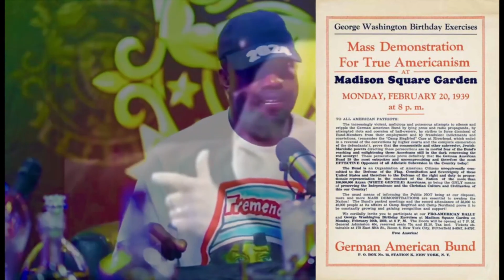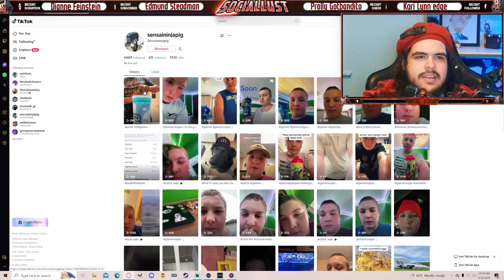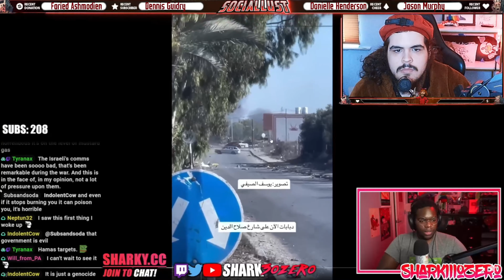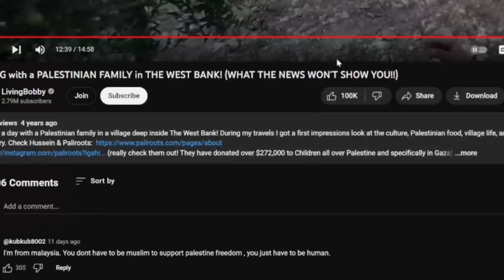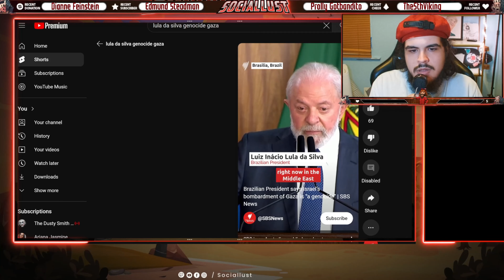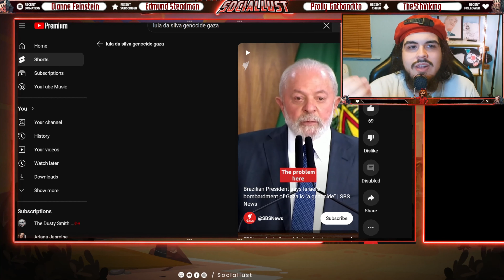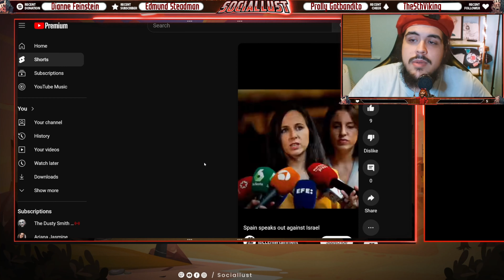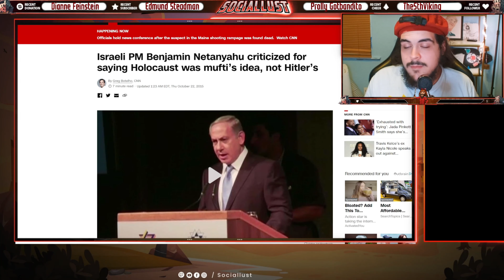Sociallust Mega Mix | PreStream Video